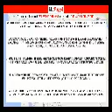Kochi | TBPL Periyar Theeram by Thrissur Builders Pvt at Aluva | MapFlagged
Following is the detail of TBPL Periyar Theeram, a project by Thrissur Builders Pvt Ltd:
About Project:. TBPL Periyar Theeram is an ultimate reflection of the urban chic lifestyle located in Aluva, Kochi. The project hosts in its lap exclusively designed Residential Apartments, each being an epitome of elegance and simplicity.
About Locality:. Located at Aluva in Kochi, TBPL Periyar Theeram is inspiring in design, stirring in luxury and enveloped by verdant surroundings. TBPL Periyar Theeram is in troupe with many famous schools, hospitals, shopping destinations, tech parks and every civic amenity required, so that you spend less time on the road and more at home.
About Builder:. TBPL Periyar Theeram is engineered by internationally renowned architects of Thrissur Builders Pvt Ltd. The Group has been involved in producing various residential and commercial projects with beautifully crafted interiors as well as exteriors.
Units and Interiors:. TBPL Periyar Theeram comprises of 2 BHK Apartments that are finely crafted and committed to provide houses with unmatched quality. The Apartments are spacious, well ventilated and Vastu compliant.
Amenities and security features:. TBPL Periyar Theeram offers an array of world class amenities such as Apartments. Besides that proper safety equipments are installed to ensure that you live safely and happily with your family in these apartments at Aluva.

Nearest Hospitals to this Project:
Ca Hospital
Arogyalayam
Anwar Memorial Pain and Palliative Care Clinic
Medi Heaven Hospital
Najath Hospital

Nearest Schools to this Project:
Wings Creative Learning Center
Govt JBS LP School
Aluva Municipality Model Anganwadi
Rogationist Academy
D Cone School

Nearest Restaurants to this Project:
Chottus Thattukada, Desom
Haritha Hotel
Adaminte Chayakkada
Annalakshmi Veg Restaurant
Swargam Backwaters

Nearest Shopping Malls to this Project:
Municipal Mini Market-Aluva
Municipal Minimarket
Bank Junction
LML Center
Municipal Avenue Complex-Entrance 1

Nearest Parks to this Project:
Municipal Park
Aluva Municipal Park
Manapuram Play Ground
Kodikuthmala Panchayath Play Ground

Nearest Movie Theaters to this Project:
Carnival Cinemas
Casino
Zeenath Theatre, Aluva
Matha Madhurya
Amala Theatre

Nearest Cafes to this Project:
Saphire Coffee House & Coolbar
Nestle
Nosh Haus
Indian Coffee House
Cafe 41

Nearest Stores to this Project:
K.N.G. Textiles
Aluva Scales Inc
Adcasa Interiors
New City Stores
Best Traders

Nearest Doctors to this Project:
Dr KR Nair
Dr Anooo Homepathi
DR. V. J. Annie Tresa
DR. Jishamary. C. V
Dr D Saradamonr